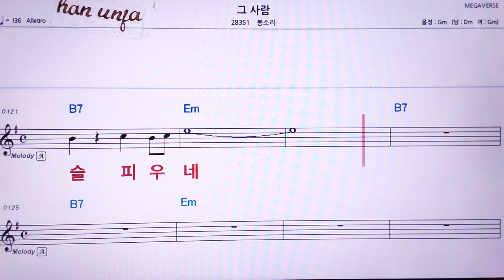💖 그 사람/봄소리 👍MR,유투브 노래방, 가라오케, 악보, 코드, 가사 ,Karaoke,반주